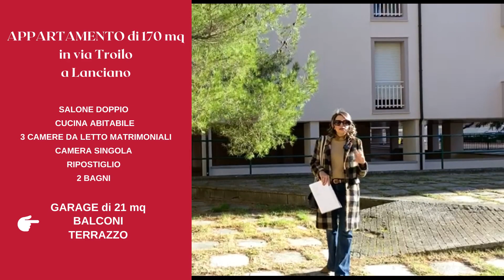SPAZIO E RISERVATEZZA - APPARTAMENTO IN VIA TROILO A LANCIANO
🛑NUOVA PROPOSTA🛑 della settimana questo grande e spaziosissimo ✨APPARTAMENTO di 170 mq in via Troilo a Lanciano✨.

Ci troviamo a ridosso della pioù conosciuta viale Cappuccini, una zona decisamente molto attrattiva per la vicinanza ai servizi, alle scuole di ogni ordine e grado e per il livello di tranquillità e quiete che riesce comunque a garantire.
L'immobile che proponiamo si caratterizza in modo particolare per la enorme superfice che regale, molte stanze, molta praticità e confort.
A dare valore aggiunto sono gli spazi esterni, balconi e terrazzo ma anche un fantastico 🛑GARAGE di 21 mq🛑 circa all'interno del palazzo.

💥chiamaci, scrivici o vieni a trovarci in agenzia per visitarlo💥

AGENZIA GABETTI LANCIANO e ORTONA
☎️ 0872/221146
🛑 Lanciano - ✨Via Dalmazia 11✨
🛑 Ortona -  ✨Largo Farnese 15✨